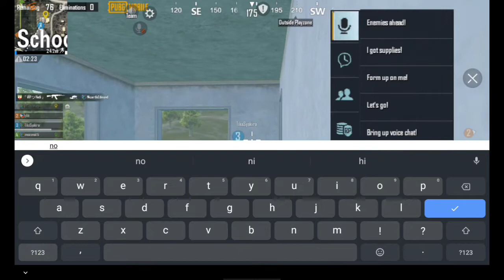Hacker 😱😱 Ban 10yrs 😡 PUBG MOBILE Classic Match